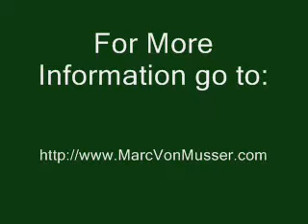RANCHO PENAQUITOS home for SALE VIA PEREZA.wmv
RANCHO PENASQUITOS Home for SALE! Location, Location, Location! Fantastic Poway Unified School District in Rancho Penasquitos 92129!

Rancho Penasquitos Home w/a ton of Potential! HUGE rooms, lots of square footage, huge Pool Sized lot!

2 Blocks to Shopping, Library, Police Station, parks & award winning Mt Carmel High School. Large 4 bedroom, 2.5 bath home, w/ separate family room & living room. Family room with new french doors opens to large Pool Sized backyard great for entertaining. Huge Laundry Room, separate Bonus Office/loft. If you need a large home, this is it! Priced to SELL! NOT A Short SALE, so no delays. Quick Close!

If you or anyone you know is falling behind on their mortgage payments, has been denied a loan modification, or has questions, call for a FREE 30 Minute confidential Consultation. 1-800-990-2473 ext 777